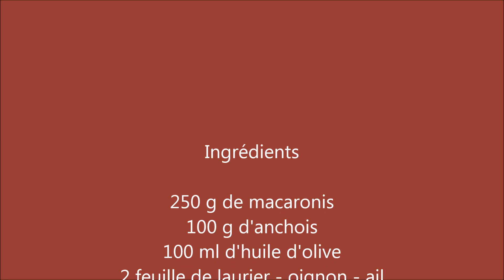Macaronis aux anchois مقرونة بسمك الأنشوّة المصبّر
Macaronis aux anchois: Recette Tunisienne simple facile et délicieuse.